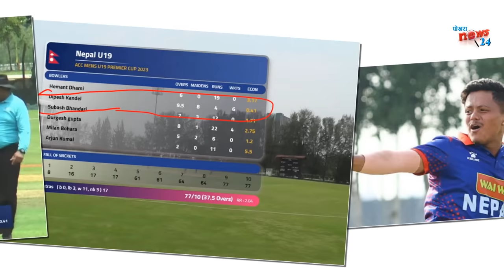नेपालकाे लगातार जित || युवा खेलाडीकाे चर्चा ||nepal win by 7 wicket again baharain